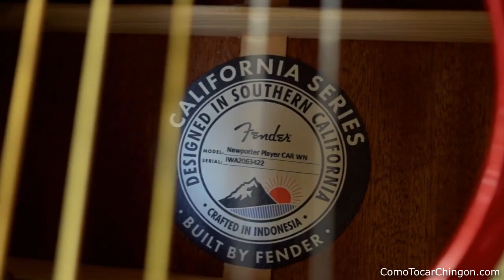Fender De 6 Cuerdas Para Estilo Campirano Review FT. Raul Jimenez Tutoriales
Fender De 6 Cuerdas Para Estilo Campirano Review FT. Raul Jimenez